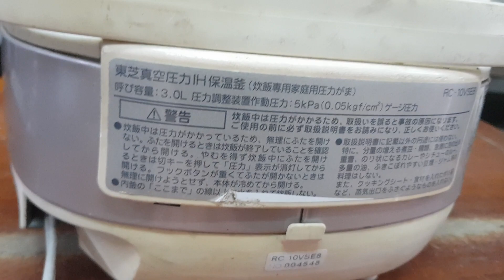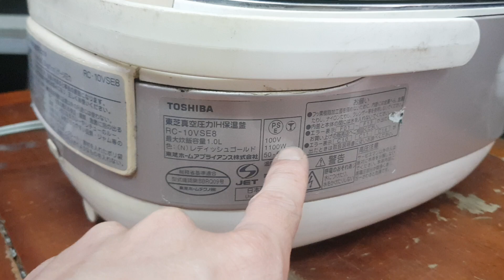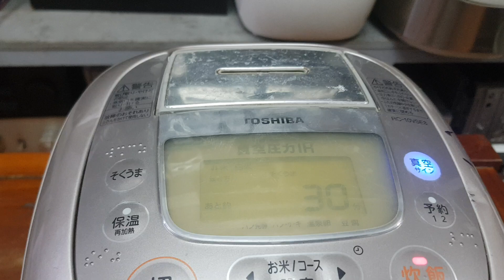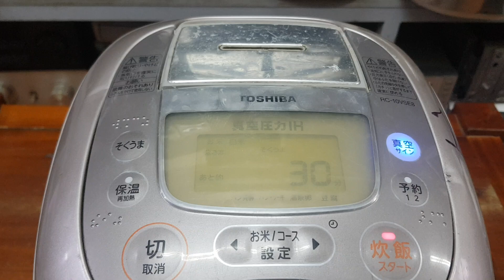Xả 750k Nồi cơm Tosiba hàng nội địa Nhật Lh 0966594581 - 0979891682